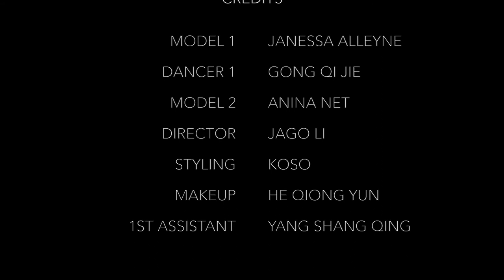Totwoo Bracelet: LOVE BLOOMS FILM - Fashion Film Video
Totwoo bracelet: This fashion film explores overcoming boundaries of love, hate, race, gender, and how technology can bridge the gap between the walls of non-communication using wearable jewelry.

FASHION DESIGNERS CIME, REETH STUDIO, NENOISENY, PARTICLE FEVER, ATELIER R
WRITTEN BY ANINA NET AND JAGO LI
DANCER: GONG QI JIE